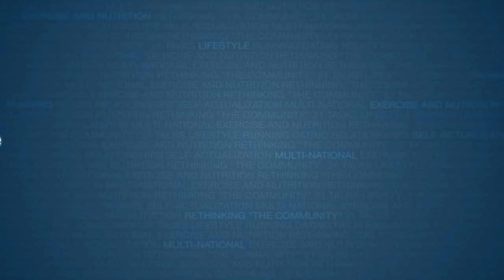Find Your Hill | Ian Smith | Full 21 Convention Speech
My new book just dropped "The 10 Laws of the Alpha Male" and for a limited time it’s 100% FREE to download.

Grab your copy now, guaranteed to transform you into an apex alpha male in 30 days or less.

Full speeches, FREE app download.

About Ian Smith:

In life, there are no do-overs; Ian knows this better than many. After spending the better part of a decade trying to navigate the physical, mental, and political chess match that has positioned him to find and invest in what has truly made him happy: being an advocate for individual rights and empowerment, advocating sociopolitical change in the face of government overreach, and encouraging others to get involved in the causes that are most important to them.

“Find Your Hill” offers a first-hand account of Ian overcoming the grief of a tragic mistake, surviving prison, building a now world-famous gym, becoming a figure in the medical freedom movement, and his surprising decision to walk away from the gym he helped to create and fought to keep open.

Hear Ian’s first-hand account of the 3 political rallies in Washington, D.C., leading up to the “January 6th” Capitol event, which led to his F.B.I. investigation. “Find Your Hill” gives readers a peek behind the political curtain of what it’s really like running for congress (the good, the bad, and the ugly). The aim of this book is to inspire readers to understand that they can help create monumental changes in their lives, communities, and countries, in fact, we need them to do just that.

After all, free men do not ask for permission or for forgiveness when it comes to doing what is right.

2) Like this video.
3) Comment to feed the algorithm.
4) Share on your social.